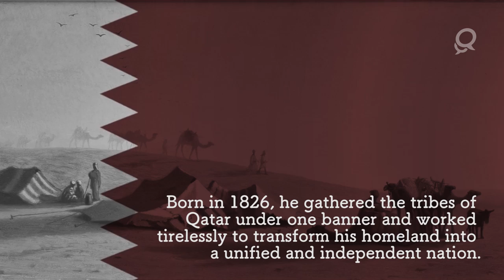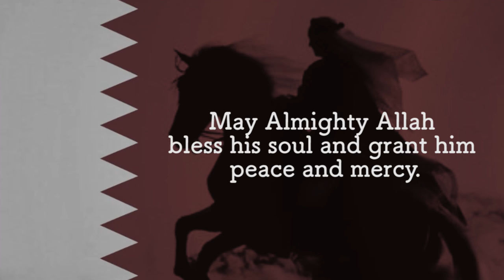Sheikh Jassim bin Mohammad Al Thani, a true leader of his time